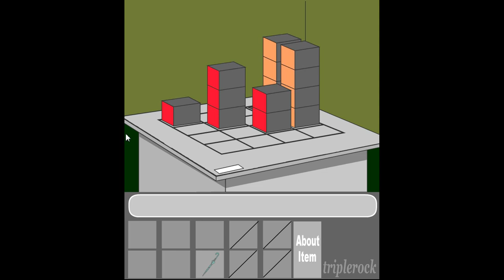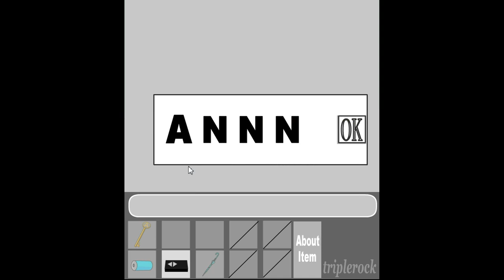[Triple Rock] Escape N° 14: Rain Shelter Room Escape Walkthrough.flv